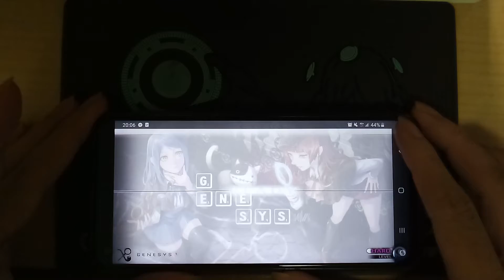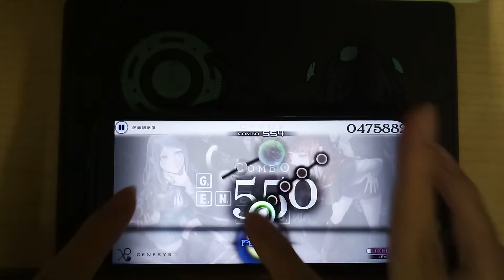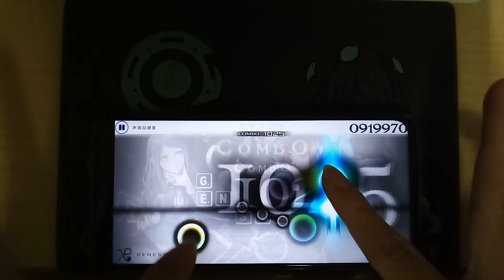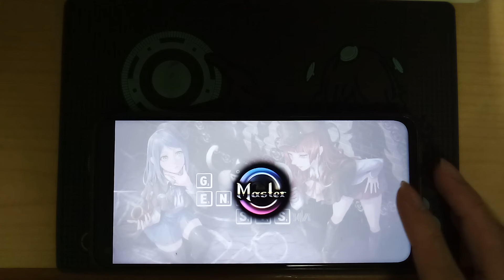[Cytus]-GENESYS HARD MM TP99.81